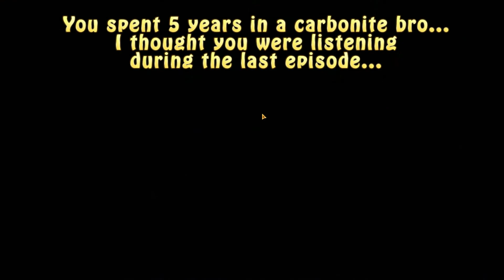SWTOR KOTFE #3 HK-55 is a beast!!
Statement: HK-55 is so far my most awesome companion!
Clarifying: He is both a killing machine and have a huge sense of humor!!

I'm going to show you the new Knights of the Fallen Empire expansion with my Sith Warrior!

Star Wars The Old Republic, the MMORPG.